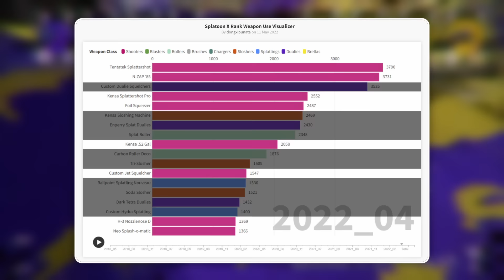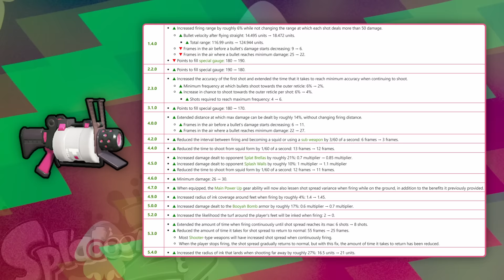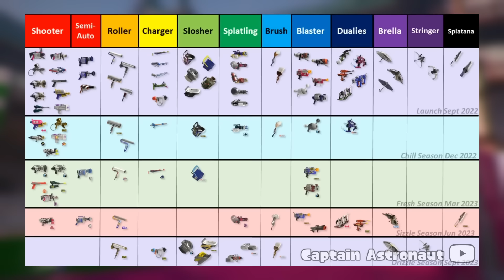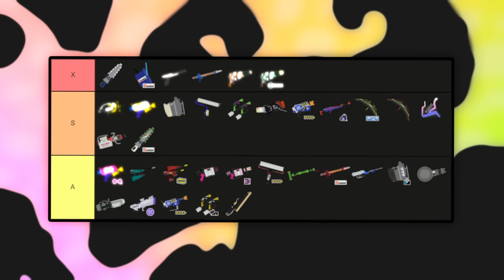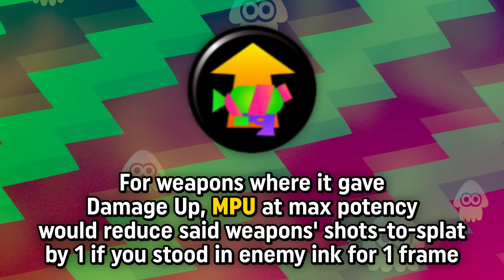1 YEAR LATER: Are Shooters STILL OP?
After the end of Splatoon 2 and into early Splatoon 3 there was a LOT of community panic about shooters. Now just about a year later its time to take a final look at the topic from an outside perspective to see what happened since.

Splatoon 3 Area Cup Footage is actually: Splatoon 3 Area Cup 7

♪ Battle! (Carmine) / Pokémon Scarlet & Violet
♪ Test Your Imagination / Yakuza 3
♪ Double Take / Sonic Mania
♪ Result for Street Fighter III / Street Fighter V

Timestamps:
Remember Splatoon 2? - 0:00
How Shooters Got Broken - 0:46
How Other Weapons Caught Up - 2:50
The Real Reason - 5:16
What Now? - 7:12